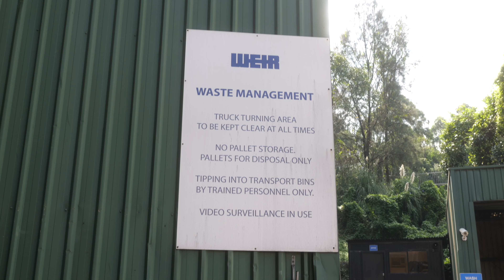Weir Minerals, A BBP Case Study 2024